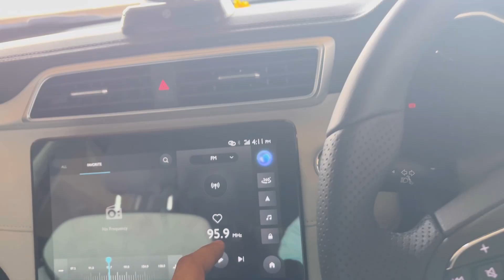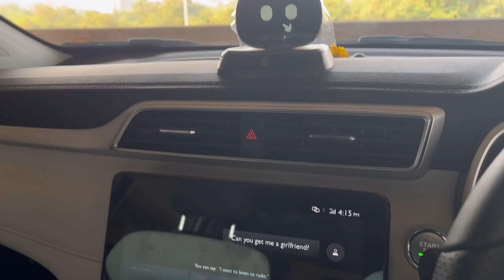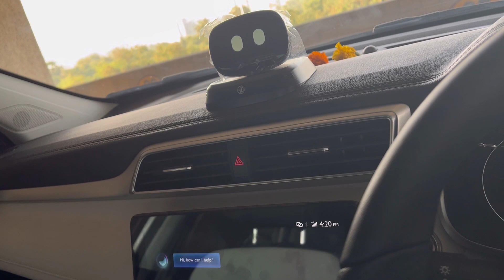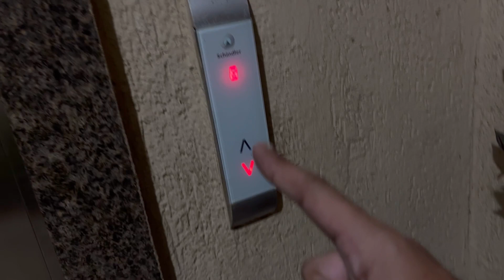B'DAY SURPRISE ON A PUSH DAY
India/Hindi
MG
Astor
Push day
Chest

Music